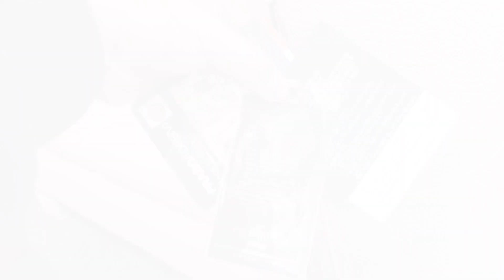똑소리 나는 가죽 스윙 소파!명품 이태리 가죽!❤️가격공개는 파주모먼트특판가구 밴드에서🌞파주본점.광주점.창원점.용인점 동시판매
❤ 모먼트가구 파주본사매장 ❤
'파주모먼트특판가구' 밴드로 초대합니다.

❤  밴드내"라이브 방송"에서 "호인아빠"가 직접
특가 행사 제품을 반값을 넘어 1/3가격에 판매!
"오직" 밴드 라이브 방송에서만 "가격 공개" 원칙.
❤  저희 모먼트가구는 일반적인 리퍼브 가구가 아닌
고퀄리티 리퍼로 명성이 자자한 가구점입니다.
직접 오셔서 체험하세요!
저희 특가 판매제품은 제일 먼저 네이버 밴드로 소개해드리며
밴드 회원님께 먼저 특혜를 드립니다.
오셔서 보심 퀄리티 제품과 가격에 놀라실 겁니다!
❤  본영상의 유튜버 "호인아빠"가 밴드 방장"정매니저"이며
모먼트가구 파주본사 매장에서 정매니저가 직접 상담.판매을
하므로 믿을수 있는 설명과 구매를 하실수 있습니다.
💟 주소:경기 파주시 산남로5-78 모먼트가구 파주본사 매장
👍 정매니저 : 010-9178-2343 (상담과 문의)
🌷 영업시간 : 09:00~19시(오후7시)까지
🌼 매주 월요일은 파주본사 매장 휴무 입니다.

❤️ ※경기 광주점 문의전화:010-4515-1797
      ※주소:경기 광주시 초월읍 동막골길40번길 36-17
       (모먼트 광주점)

❤️ ※경기 용인점 문의전화:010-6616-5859
      ※주소 경기 용인시 기흥구 신갈동 592-6번지 A1호,2호
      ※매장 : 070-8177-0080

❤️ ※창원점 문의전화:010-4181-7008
      ※주소:경남 창원시 의창구 창원대로330-4,5호 (팔용동)
        템퍼 창원점내(모먼트)